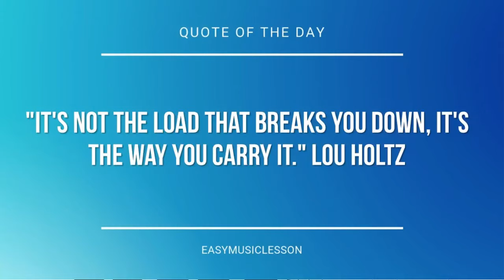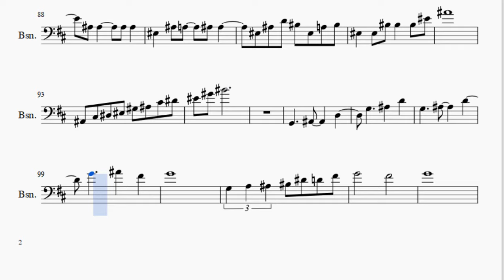Bassoon Sheet Music: How to play Wings of Piano (Deemo) by VK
Here is a sheet music/tab video on the song Wings of Piano (Deemo) by VK on the bassoon. A bassoon sheet music arrangement which is transposed to notes that are easily played by bassoon, for the song Wings of Piano (Deemo) by VK.

EasyMusicLesson2 teaches you to play the your favorite instrument, through well-arranged sheet music so that you too can learn how to play Wings of Piano (Deemo) by VK on the bassoon as fast as you can. A bassoon sheet music with backing tracks to help your play the song better.

Notes of the tutorial:
F#3         E3
E3         E3
F#3         F#3
G2
A2       D3
F#3     G3     D3
F#3     G3     D3
A3       B3
G3     D4
F#3
G3     D4
F#3
G3     D4
B3 A3 G3 F#3
G3 F#3 D3 G3   F#3 D3 G3
F#3 D3 G3   F#3 D3 G3
F#3 D3 G3   F#3 D3 C3
D4   G3 F#3   G3
E3 F#3 G3 A3 B3 G3 F#3
G3 F#3 D3 G3   F#3 D3
G3 F#3 D3 E3 F#3 D4 F#3
G3   D3 F#3   D3 G3
F#3 D3 G3 F#3 D3 C3 G3
F#3   D3 D3   B2 D3
E3 F#3 G3 A3 B3 G3 D3
G3     F#3     G3
D4
G3     F#3     G3
F#4       D4
G4 G4   F#4 F#4   D4 D4
B3 B3   A3 A3   G3
G3   F#3 F#3   D3 D3
D3 C3 B2 A2   C3
G3     F#3     G3
D4
G3     F#3     G3
F#4       D4
C4   B3   A3   G3
F#3   E3   D3   C3
D4       G4
A4
A3 C#3 G#3 A3   C#3 G#3 A3
C#3 G#3 A3   C#3 G#3 A3
B3 E3 A3 B3   E3 A3 B3
C#4   D4   C#4 B3 A3 G#3
G#3 B2 A3 B2 B3 B2 A3
E3 A3 C#4 B3 E3 G#3 B3
C#4   C#4 D4 C#4 B3 A3 G#3
A3   G#3   A3   E4
A3 A3     A3 A3
E3   A3 G#3   A3 A3
F#3
A#3   A#3 A3 A#3   F4
A#3   A#3 A3 A#3   F3
A#3   A#3 A3 A#3 F3 A#3 C4
D4   D4 D#4 D4 C4 A#3 C4
A3   A#3   C4   D4
F3 A#3 D4 C4 F3 A3 C4
A#3 D3 A3 A#3   D3 A3 A#3
D3 A3 A#3   D3 A3 A#3
C4 F3 A#3 C4   F3 A#3 C4
D4   D4 D#4 D4 C4 A#3 A3
A#3   A3   A#3   F4
A#3 A#3     A#3 A#3
F3   A#3 A3   A#3 A#3
F3   F3 C4 C4   C4 F4
A#4
A#2 C#3 D#3 F3 G#3 A#3 C#4 D#4
F4 G#4 C5
G2     A#2     D3
G3     A#3   D4
G3     A#3     D4
G4     A#4   F#4
G4
G3 A3 A#3 C4 D#4 D4 F#4
G4       F#4
G4